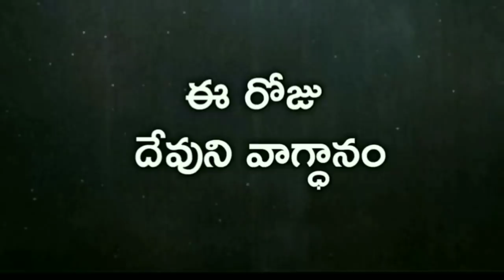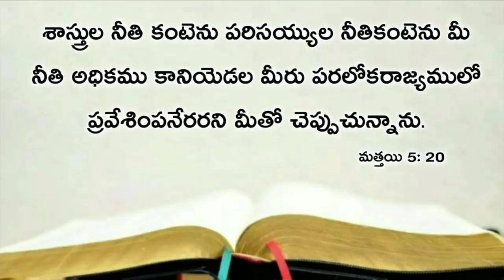Today's promise 05.01.2021